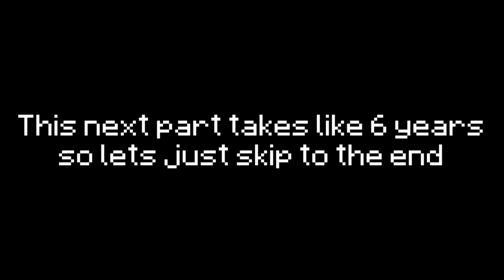I kick Voncrads butt in Minecraft Skywars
Just a funny video where I fight my buddy @Pilot_Voncrad in skywars.

Minecraft, Skywars, Hypixel.